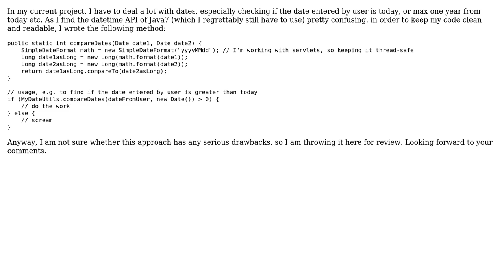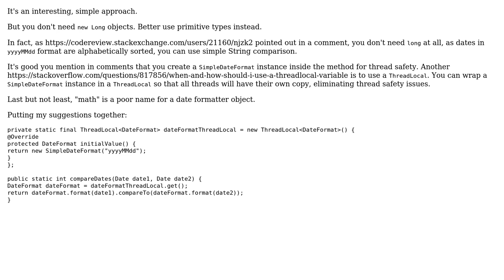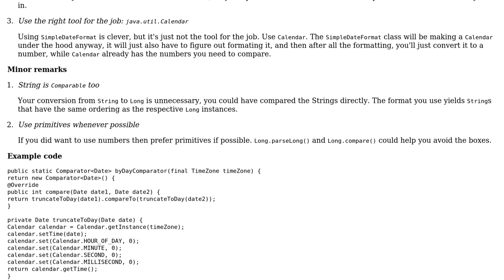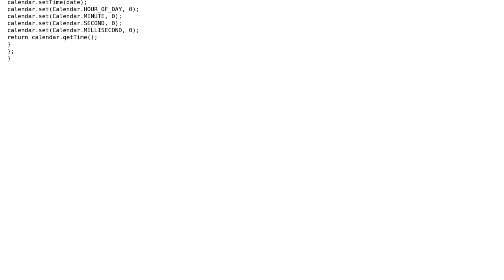Code Review: Comparing dates (without the time part) in Java (3 Solutions!!)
Code Review: Comparing dates (without the time part) in Java

With thanks & praise to God, and with thanks to the many people who have made this project possible! | Content (except music & images) licensed under CC BY-SA | Music | Images & others | With thanks to user Toby Speight user Jozef Chocholacek user janos user Jamal user bowmore user Adriano Repetti and the Stack Exchange Network Trademarks are property of their respective owners. You are responsible for your own actions.